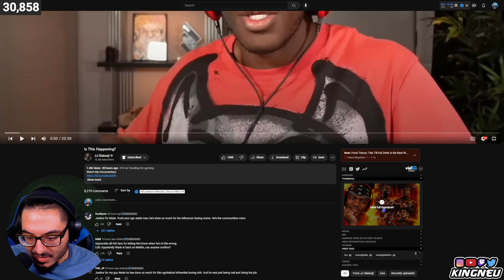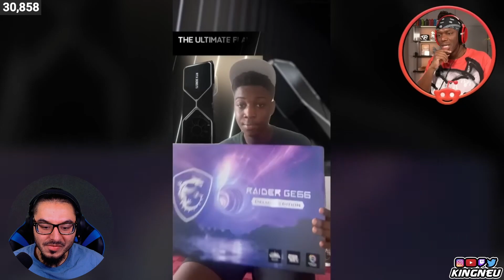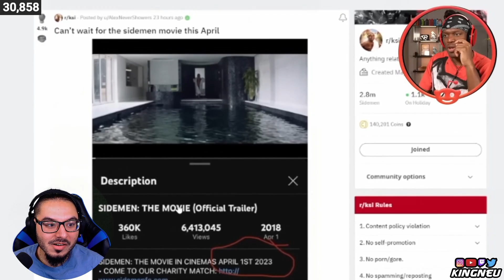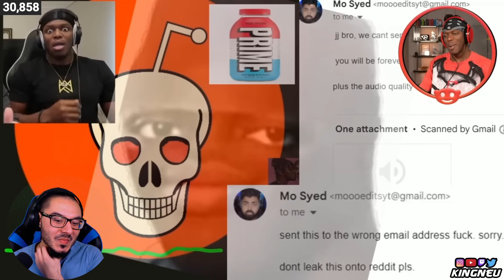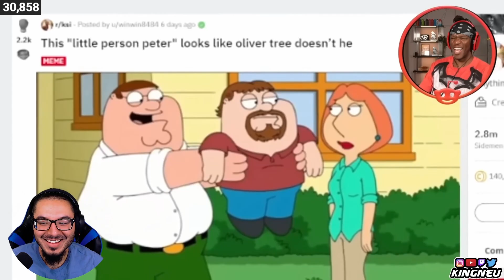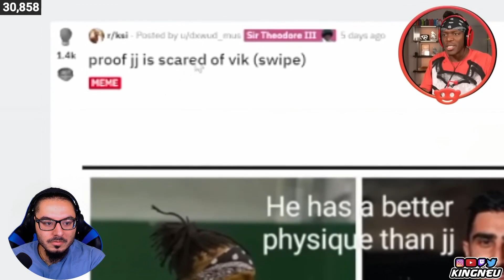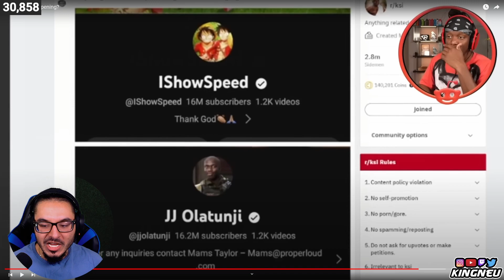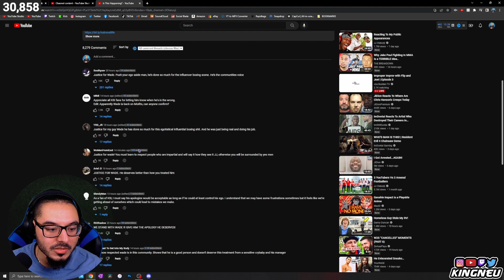KSI (JJ Olatunji) - Is This Happening? | REACTION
➤ FOLLOW ME TO STAY UPDATED!